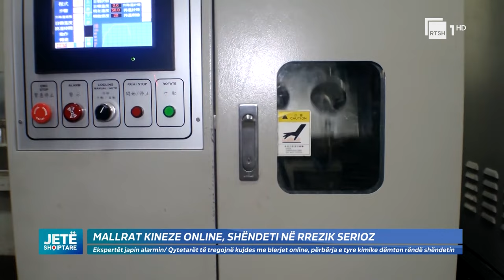Ekspertët në alarm: "Mos i blini këto produkte të lira! Do t'ju kushtojnë jetën” | Jetë Shqiptare